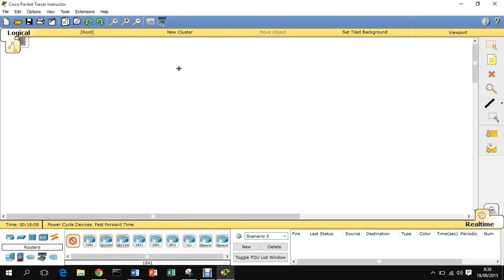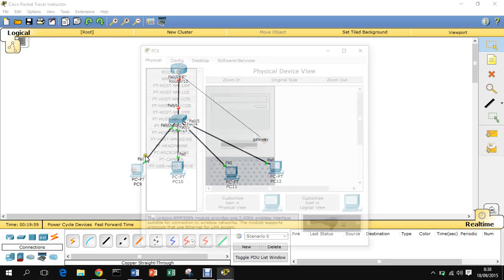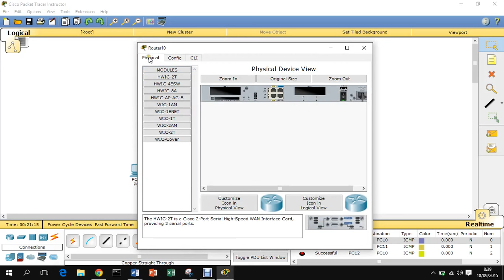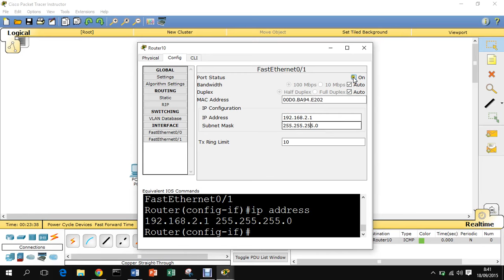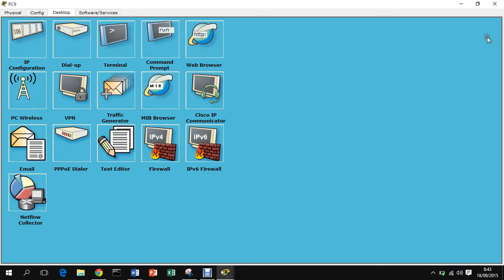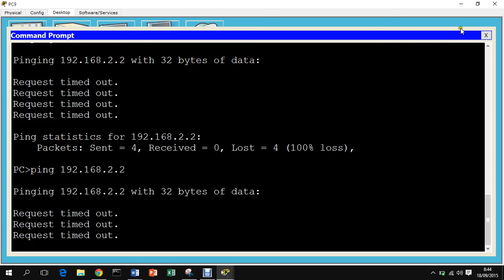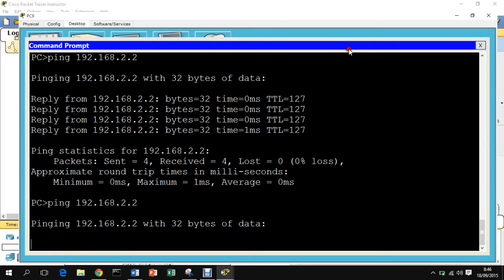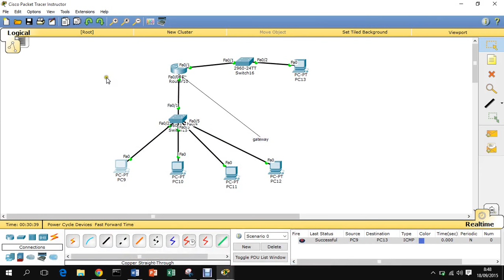Explicacion de gateway